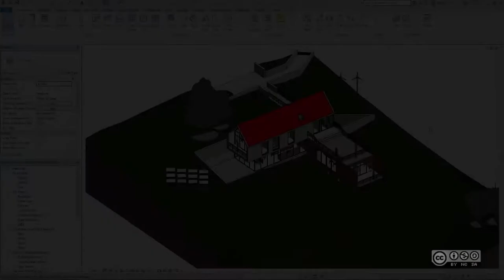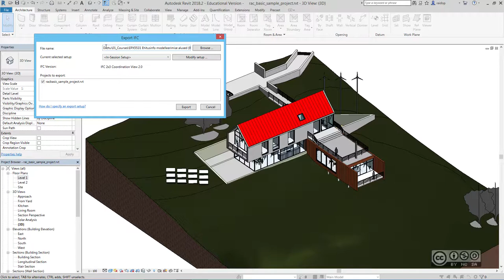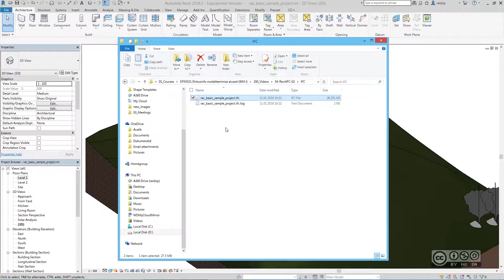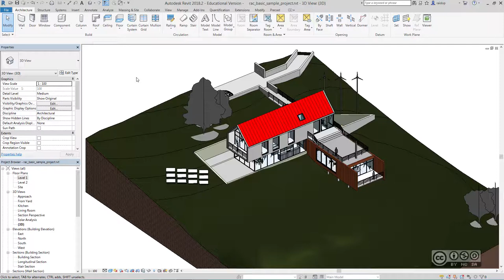BIM Workflows R401 - IFC eksport (Autodesk Revit)